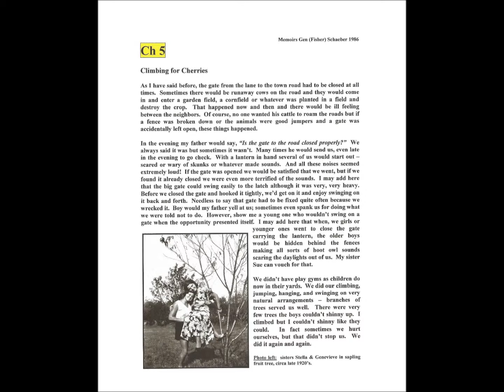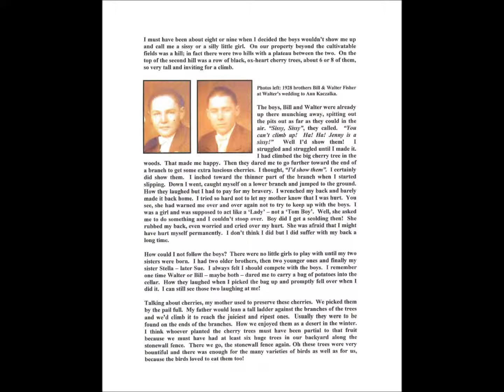The Life & Times of Genevieve Fisher Schaeber Salem CT 1910 1930’s Chapter 05 Climbing for Cherrie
Salem CT 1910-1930's: Chapter 05 "Climbing for Cherries" by Genevieve Fisher Schaeber, memoirs of a one room schoolhouse teacher.